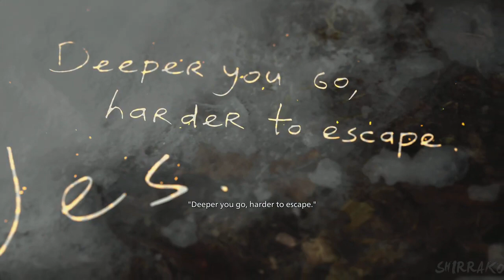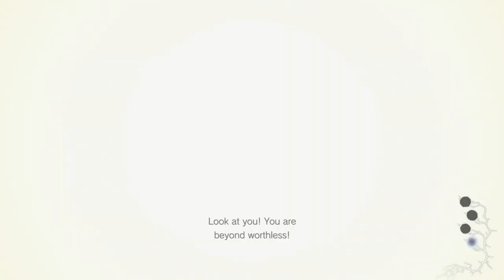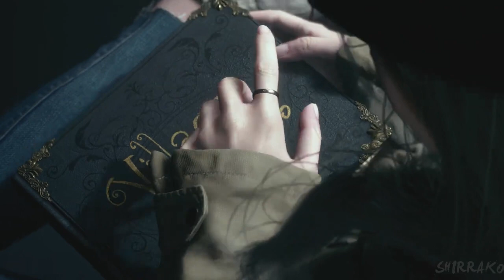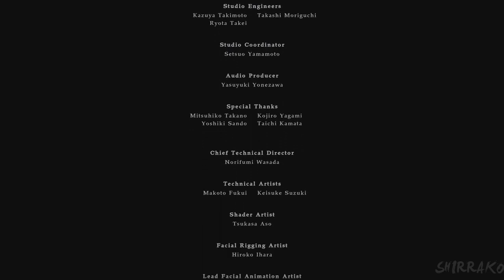Resident Evil 8 Village Shadows Of Rose Gameplay Walkthrough Full Game (4K)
Hi there everyone how're you today I've update the lass end from the game Resident Evil 8 Shadow of Rose full game (4K) and to by more coming mister us enemies coming back  raised again "what the Hell ?" now the best friend Duke he's now control something from the mask opera something like that one raised are ...death? and you can see them more coming words enemies who's Evelyn the girls inmortal virus by creative Mother Miranda and to by more we're is coming duplication and creation from Rosemary Winter clonation part i saw that words part something ugh horrifying something like pussy part something human gigan from the woman  vaginae  i watching this's part video disgusting us what the f*k man eww that's gros ugh god man stupid woman Mother Miranda she's by creative something like that f*ker woman disgusting us and jah that talk that one Mother Miranda's return back  but how? how the Hell she's back i lives? she sopor she's death for killer Athens Winter defeating from Her? how the hell this happen and now Rosemary winter she's defeating Mother Miranda the power Ice cristal like me Sub Zero Cold Sky winter and from end of course the father save daughter and give the ring from memory for father the job's done so jah this's part end scene and you can't see them Athens he's are lives walking out there from the end this game he's not death guys he's i lives jah man who the Hell say he's death who the Hell was that ? and the end History anyway i hope you'll enjoying that good being reaction don't forget to subscribe me down bollow description in my channel youtube don't forget to Like 👍🏻 it Video ,don't forget to give to comments 📝 video and don't forget to activate the Tingel Bell 🔔 notifications see others video ok i see you soon next time everyday contact guys and have ice day cold and good morning and i'll see you soon in the next video Bye Bye guys.